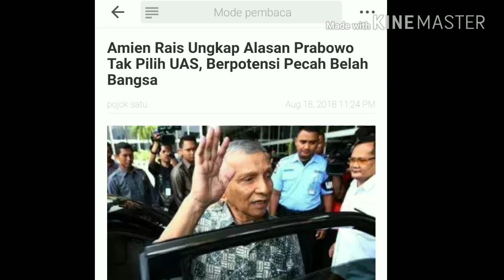AMIN R UNGKAP ALASAN UAS TAK DIPILIH PRABOWO;SANDI UNO CAWAPRES PRABOWO;MA'RUF AMIN;JOKOWI;TGB;UAS;1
POJOKSATU.id, JAKARTA – Umat Islam di Indonesia berpotensi pecah belah, jika ustadz Abdul Somad (UAS) menjalankan dan menuruti rekomendasi Ijtima Ulama yakni berpasangan dengan Prabowo Subianto. Sebab, Jokowi telah memilih KH Ma’aruf Amin sebagai cawapresnya.

Begitu penilaian oleh Ketua Dewan Kehormatan PAN Amien Rais saat menghadiri tabligh akbar yang digelar oleh Gerakan Cinta Negeri (Gentari) bersama Majelis Dzikir Nurul Mustofa, di Tebet Timur Raya, Jakarta Selatan, Sabtu malam (18/8).

Menurut Amien, jika kedua capres, Jokowi dan Prabowo sama-sama menggandeng ulama, besar kemungkinan akan ada perang hadist dan perang ayat.

Padahal, kata Amin, UAS dan KH Ma’ruf Amin sama-sama mewakili umat Islam Indonesia. Jika keduanya menjadi cawapres, hal ini mungkin akan memperkeruh NKRI.

Menurut Amien, meski Prabowo tidak memilih UAS sebagai cawapres, namun Sandiaga Uno juga ulama, walau tidak hafal kitab kuning, kuasai hadist dan hafal ayat-ayat Alquran. Sandi dianggap ulama sekaligus pengusaha.

“Dia (Sandiaga) mewakili tiga M (muslim, muda, dan modern). Ini sesuai, bahkan di luar perkiraan kami dan teman-teman,” ujar Amien.
Munculnya Sandi, kata Amien mengejutkan banyak pihak, termasuk partai koalisi. Pasalnya, dalam beberapa bulan menjelang pendaftaran capres-cawapres, nama Anies Baswedan yang menguat dan banyak diusulkan, baik dari ulama dan masyarakat.

“Dulu banyak yang mengusulkan Anies Baswedan agar lebih nendang. Tapi Sandi lebih mendang lagi dan rasanya generasi milenial hampir mem-block ke beliau,” tutup Amien.